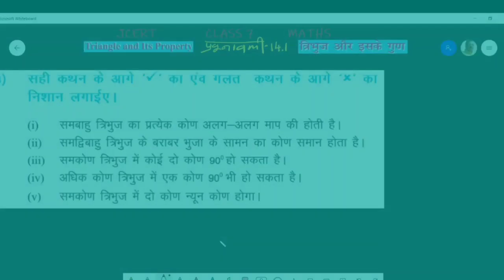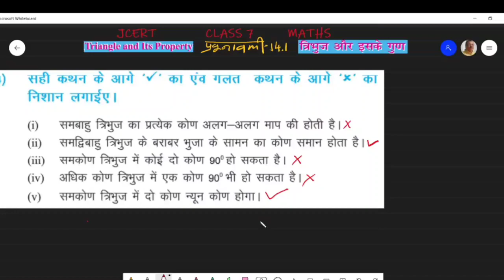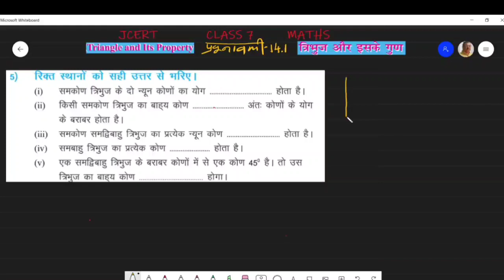Class 7 Maths - Triangle and It's Property ( त्रिभुज एवं उसके गुण)- JCERT प्रश्नावली 14.1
Tribhuj aur iske gun#7maths#ncert#bihar board